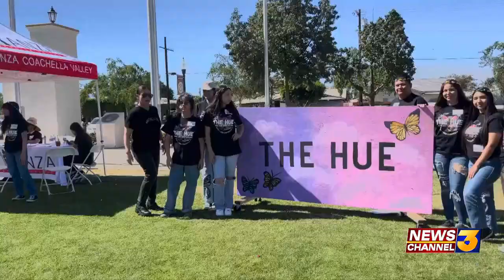The Hue Music and Arts Festival returns to Coachella after a 3-year pause